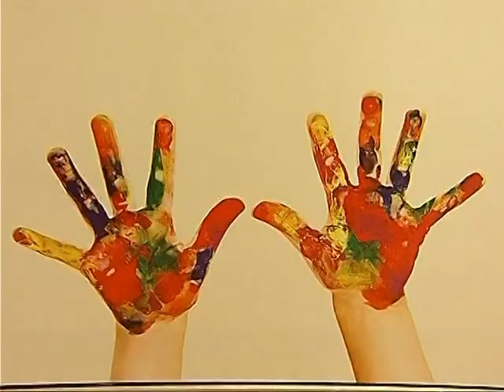TRING ART CLUB INAGUROHET NE “KRISTAL” CENTER SHKOLLA E PIKTURES LAJM